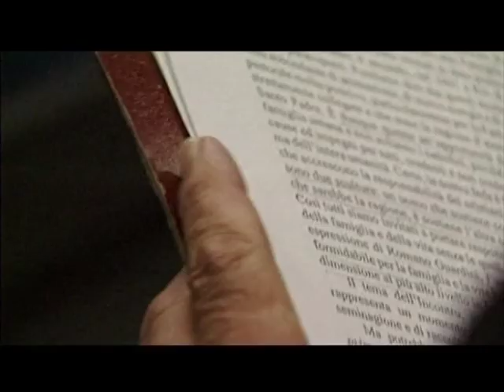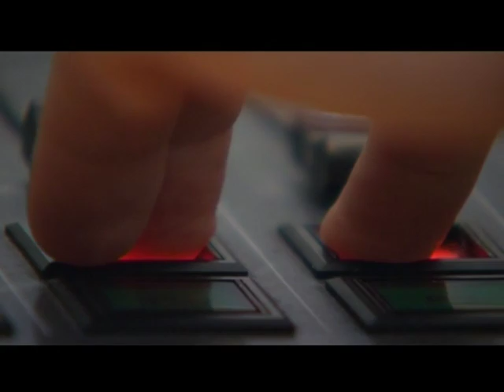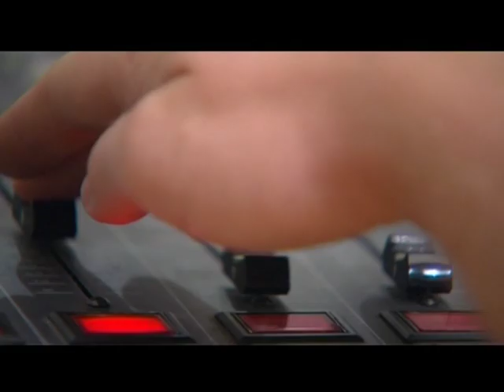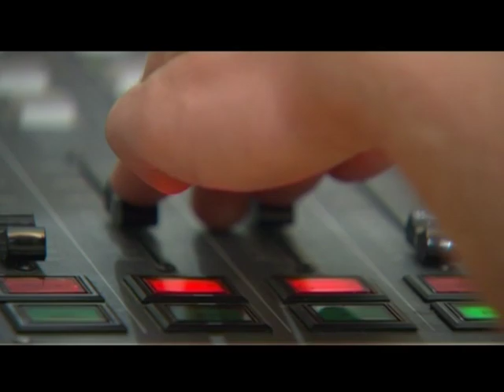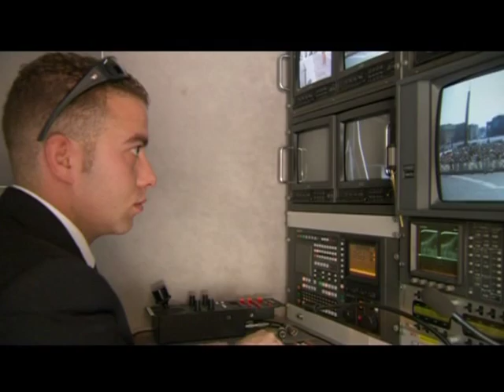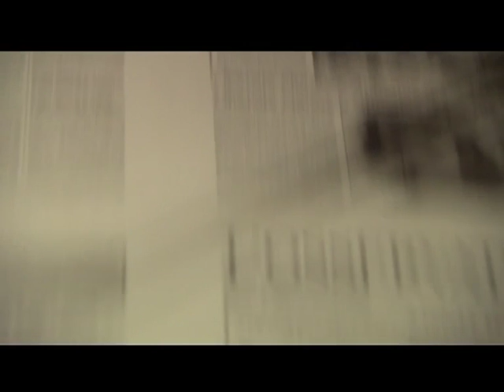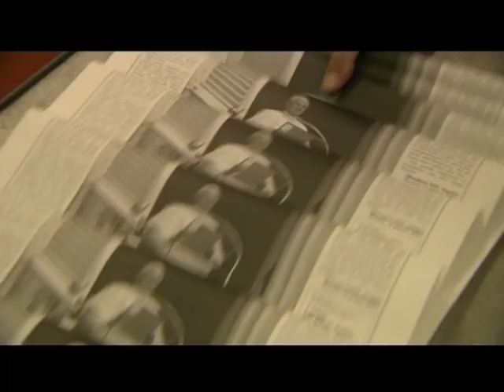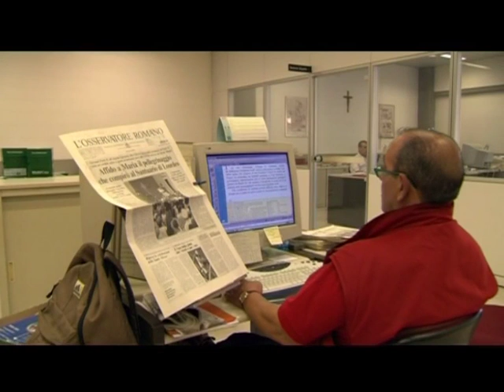Descobrindo o Vaticano: 12/14 – Os Meios de Comunicação de São Pedro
DESCOBRINDO O VATICANO

SÉRIE DOCUMENTÁRIA COM 14 EPISÓDIOS
Um olhar em vários lugares do Vaticano, esta série levará você para dentro de sua fascinante história e oferece um vislumbre único da vida diária do Vaticano, com comentários de líderes da Igreja, jornalistas e outras figuras conhecidas.

A história da mídia do Vaticano, sua rádio, jornal e televisão, e sua relação coletiva com o resto do mundo.

Colabore com o canal Guigo Cartuxo:

Ajuda-me a espalhar essa alegria de que Tu és o meu Redentor e Salvador.
Obrigado, Jesus!
Obrigado!
Amém.